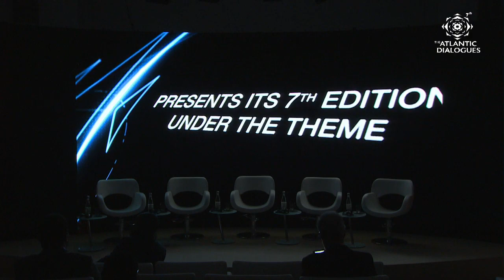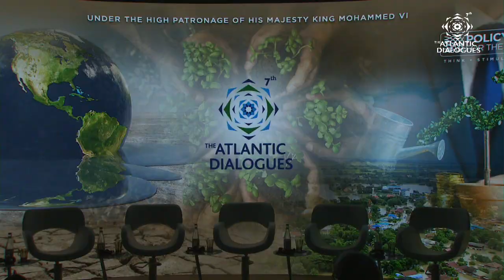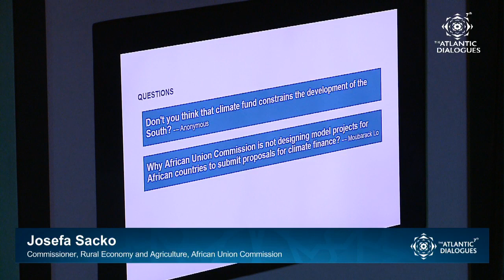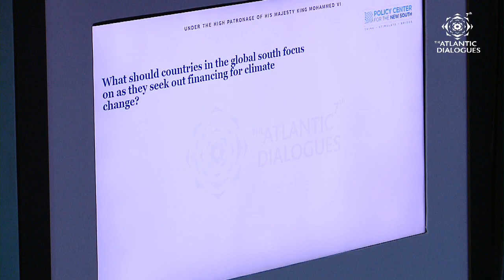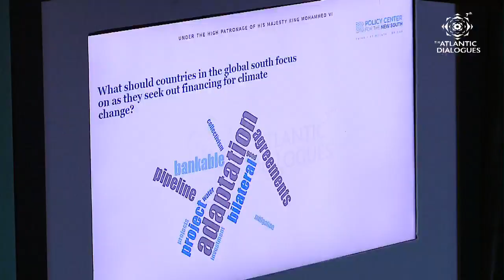(EN) PLENARY VIII: CLIMATE FINANCE IN THE SOUTH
Moderator
UDUAK AMIMO, CONSULTANT, UDUAK AMIMO CONSULTING (KENYA)
Speakers
André    Caillé, Board Member, Junex
R. Andreas Kraemer, Founder & Chairman,     Ecologic Institute
Josefa Sacko, Commissioner, Rural Economy and Agriculture, African Union Commission
Teburoro Tito, Extraordinary and Plenipotentiary Permanent Representative to the UN; Former President, Republic of Kiribati